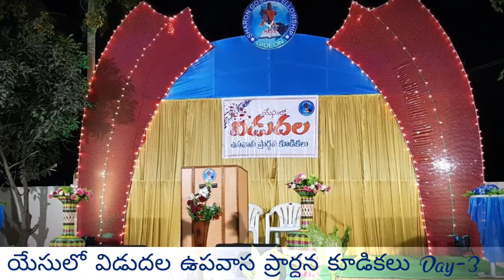యేసులో విడుదల ఉపవాస ప్రార్ధన కూడికలు Day-3 Meeting Highlights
Sharon Gospel Fellowship

యేసులో విడుదల ఉపవాస ప్రార్ధన కూడికలు
ఆకివీడులో
March-6,7,8 Sharon Gospel Fellowship
for daily promises send your name and place

Sharon Gospel Fellowship,
SGF,
SGF Church,
SGF Akividu,`
SGF SRP Agraharam,
SGF Dumpagadapa,
SGF Mandhapadu,
SGF Kollaparru,
SGF Narasapuram,
SGF Bhimavaram,
SGF Devapudi,
Bro.Gideon garu,
Vanitha Gideon garu,
Daniel Gideon, Grace,
Latest Telugu christian Messages,
Latest Telugu christian Motivational Messages,
Latest Telugu christian Inspirational Messages,
Latest Telugu christian Video Songs,
Latest Telugu christian Video Messages,
Latest Telugu christian Videos,
Telugu christian videos,
telugu short messages,
daniel short messages,
every sunday worship live  @ 11am
every friday ladies worships live @ 10am
motivational messages,
spiritual messages,
spiritual songs,
spiritual videos,
telugu christian worship songs,
telugu christian testimonies,
bible quizes,
bible histories,
bible topics,
christian devotional songs telugu,
christian worship songs,
christian messages,
christmas messages,
christmas songs,christmas videos,
telugu christian video songs,
telugu christian songs all,
easter messages,telugu easter messages,
easter songs,telugu easter songs,
grace songs,
daniel messages,
gideon messages,
vanitha gideon messages,
Daily Jeehvaphalam  program at 7 am
s.g.f,
sharon,
akividu,
bible concepts,
bible topics,
telugu bible topics,
telugu bible points,
telugu bible concepts,
telugu messages,